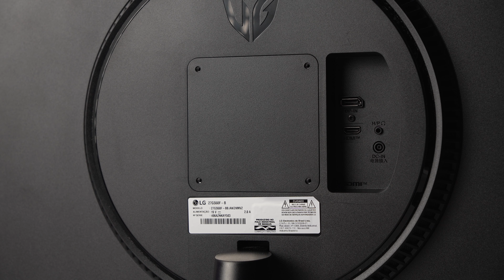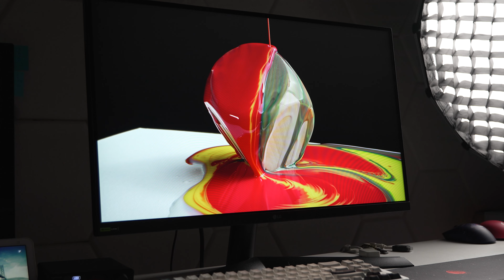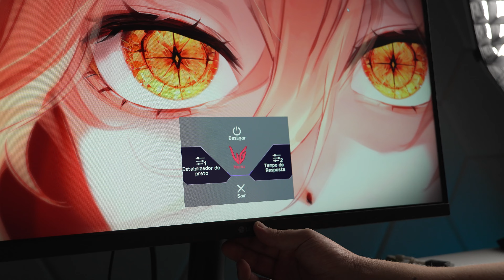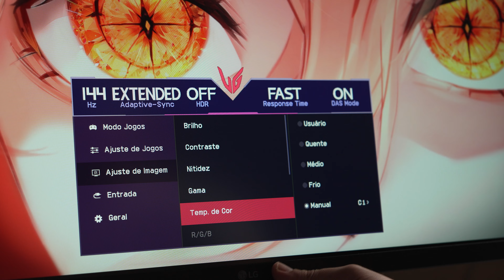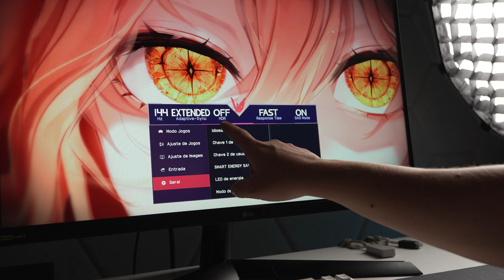LG UltraGear 180hz (27GS60F) - O MELHOR monitor abaixo de R$1000?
Meu PC
➡ Gabinete AIGO DarkFlash
➡ Fan individual
➡ Processador Ryzen 5 5700X3D
➡ Memoria Asgard Valkyrie V5 3600mhz
➡ Placa mãe X570 Steel Legend

➡ Mousepad Zowie G-SR-SE
➡ Mouse G Pro Wireless Superlight 2
➡ Keycaps teclado:

Meus SETUP
➡ Gaveteiro ou
➡ Suporte Monitor 1
➡ Suporte microfone